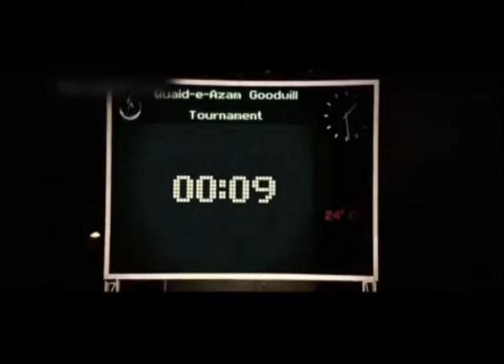Indian player improves the relationship hindustan and Pakistan